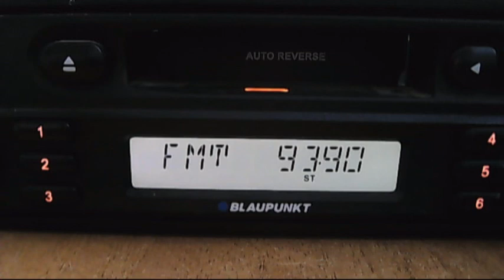pro fm baneasa 17:10